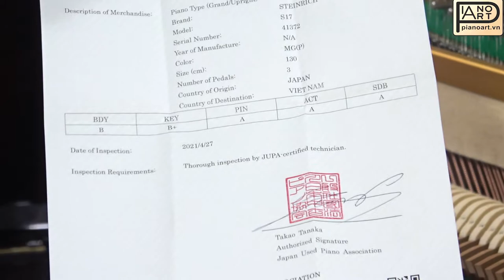youtube video #-FeeSiirZY4